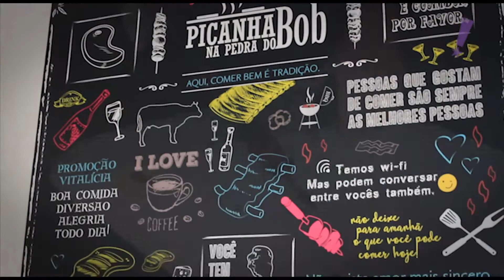Programa Tudo Up! 395 Bloco 01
Samuel Veículos; Ótica Exótica; M Martan Americana; Casa Verde Interiores; Picanha na Pedra do Bob;